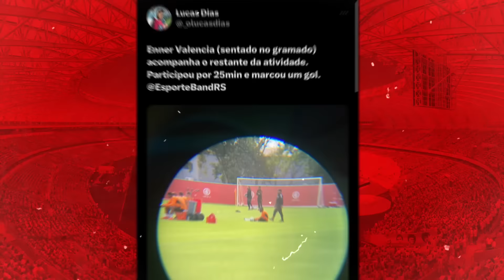🚨⚠️ INTER TEM BAITA VANTAGEM EM SORTEIO | MAURÍCIO NO BARCELONA? | ENNER CORTADO E ROCHET FORA